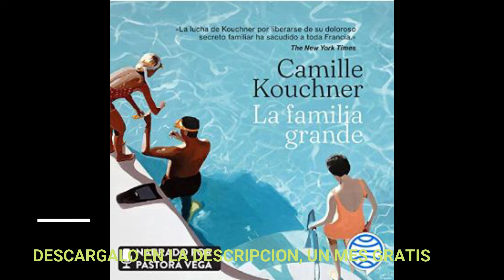LA FAMILIA GRANDE(audiolibro)CAMILLE KOUCHNER